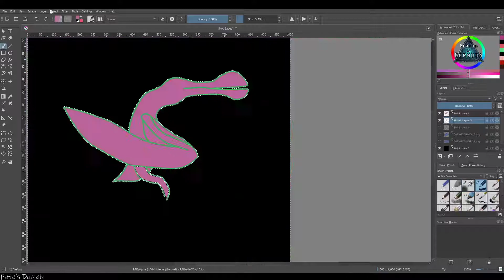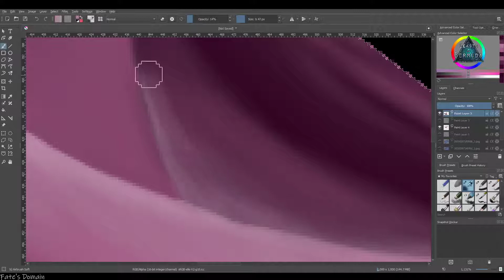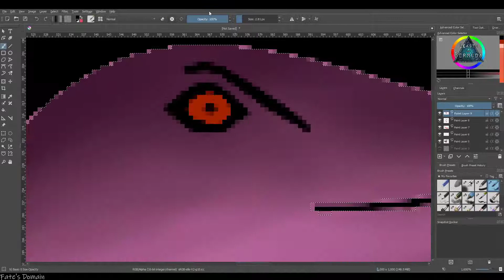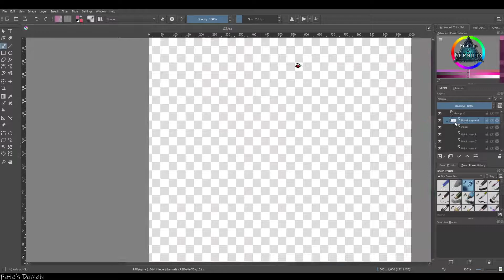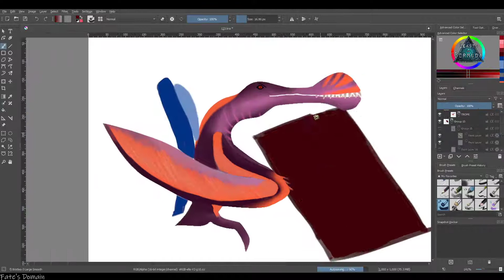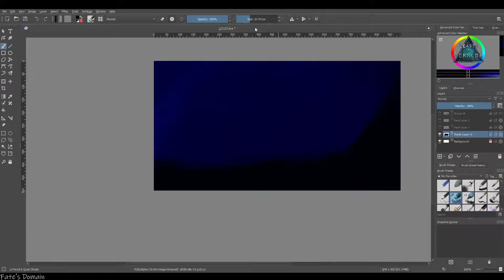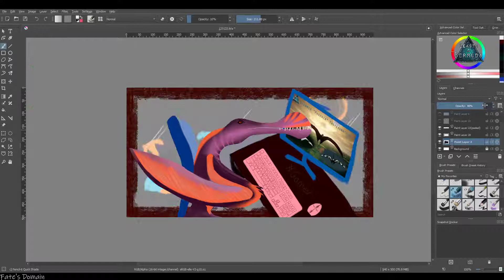Tropeo "Phoenix" Shimmer Entry - Speedpaint - Beasts of Bermuda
This is awful. I know. I love it. I enjoyed making this a lot. This is a meme. Please don't hate me too much fellow gamers.

♦ Game ♦
Beasts of Bermuda

♦ Time/Equipment ♦
2 Hours, 43 Minutes
Krita (Steam Release), WACOM Intuos Pro PTH-660, Camtasia 9 (2018)